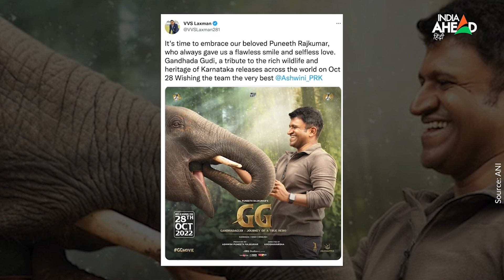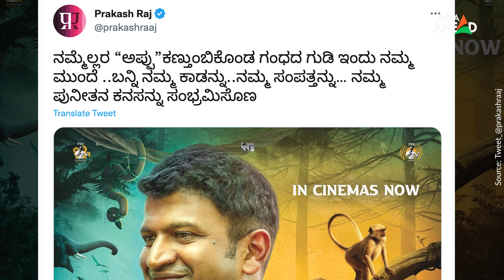Puneet Rajkumar Death Anniversary: पहली पुण्यतिथि पर Celebs ने ऐसे किया याद, मिलेगा Karnataka Ratna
Puneet Rajkumar Death Anniversary:  आज कन्नड़ अभिनेता पुनीत राजकुमार की पहली पुण्यतिथि है। बीते वर्ष 29 अक्टूबर 2021 को पुनीत राजकुमार का दिल का दौरा पड़ने से 46 वर्ष की आयु में निधन हो गया। पुनीत को कन्नड़ सिनेमा का पावर स्टार कहा जाता था। उनके फैंस उन्हें अप्पू कहकर भी बुलाते थे। उनके निधन की खबर ने पूरे कर्नाटक राज्य को हिलाकर रख दिया था. पुनीत राजकुमार दक्षिण भारतीय फिल्मों के सबसे महँगे कलाकारों में से एक थे. एक्टर जरूरतमंदों की मदद के लिए हमेशा तैयार रहते थे.